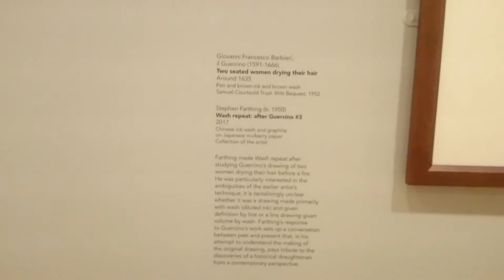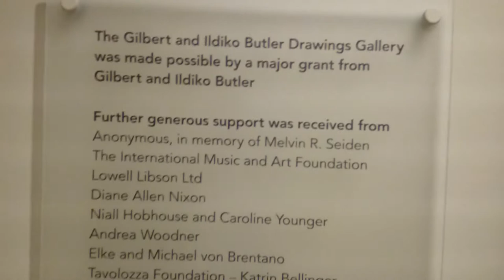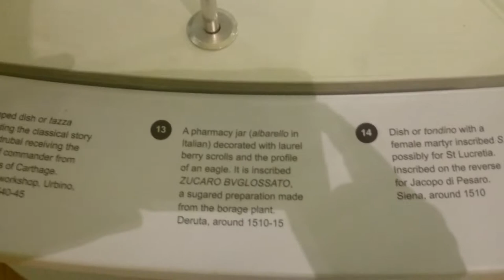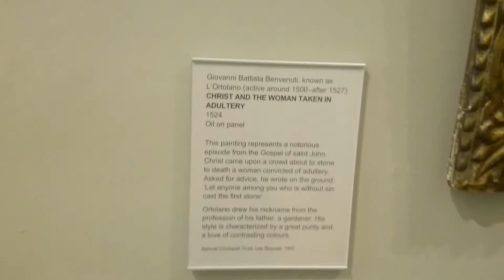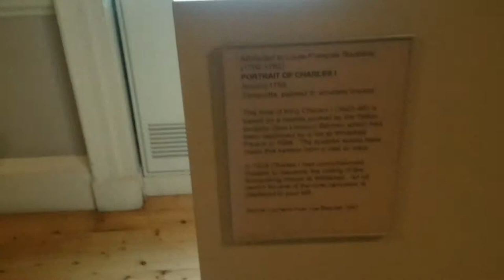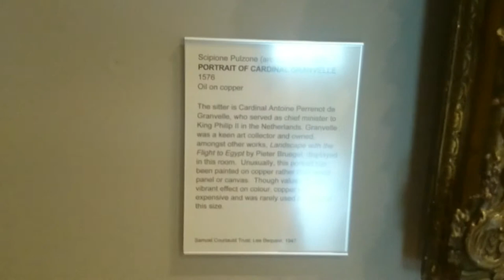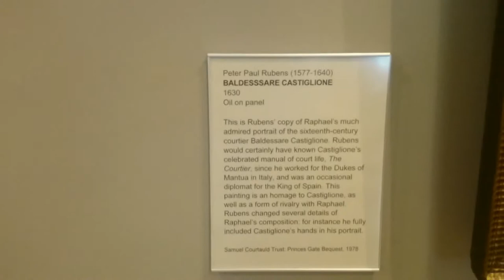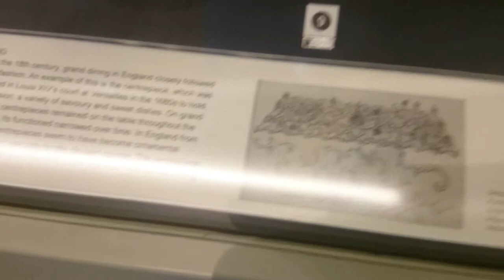The Courtauld Gallery | London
The Courtauld Institute of Art is the world’s leading centre for the study of the history and conservation of art and architecture. Its Gallery houses one of Britain’s best-loved collections. Through its unique integration of activities, facilities and resources, The Courtauld provides an exceptional environment for research, learning and professional development.

Based at Somerset House, The Courtauld is an independent college of the University of London.

The Courtauld offers a range of degree programmes –  a BA, Graduate Diploma and MA in the History of Art; a Postgraduate Diploma in the Conservation of Easel Paintings; an MA in Wall Painting Conservation; an MA in Buddhist Art: History and Conservation; an MA in Curating the Art Museum; and MPhil and PhD research degrees in all these subjects.

Courtauld faculty teach and supervise research from western antiquity to the global present.  Through its alumni, The Courtauld generates a evolving community of specialists who shape the international art world.

Facilities for students are exceptional, including outstanding libraries,  the Research Forum which offers access to visiting speakers from around the world and The Courtauld Gallery‘s outstanding collection of paintings, drawings and prints, sculpture and decorative arts.

The Courtauld Gallery, open to the public daily, is famous for its iconic Impressionist and Post-Impressionist masterpieces, as well as numerous other important paintings and works of art from the Renaissance through to the 20th century.  Its research based temporary exhibitions are small in scale, and designed to offer both pleasure to the eye and stimulation for the mind .

Lunchtime gallery talks, public lectures, short courses and summer schools also  allow members of the public to share in the wealth of expertise at The Courtauld.

THE COURTAULD INSTITUTE OF ART

SOMERSET HOUSE
STRAND
LONDON WC2R 0RN